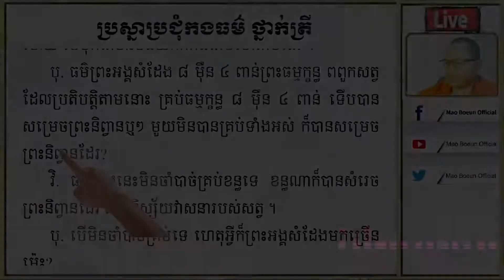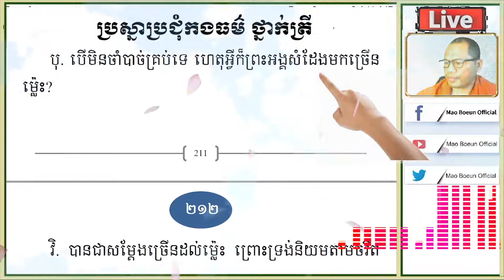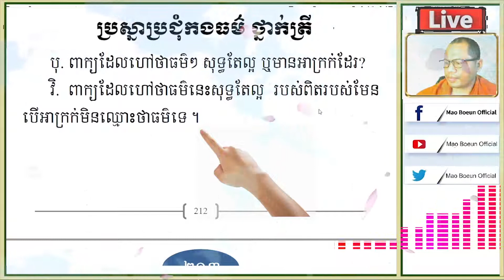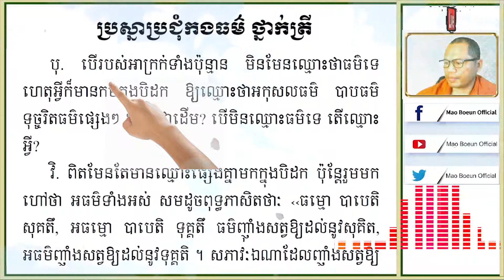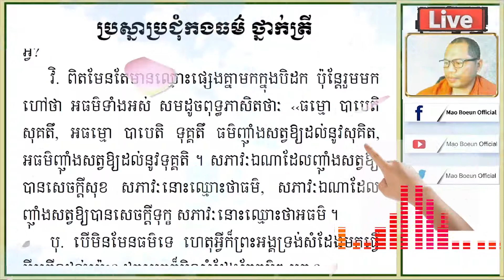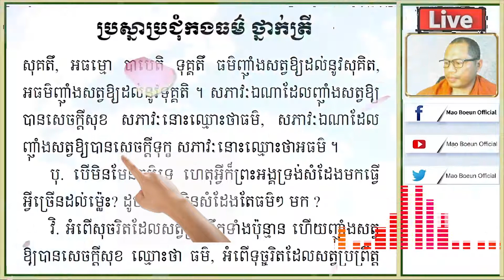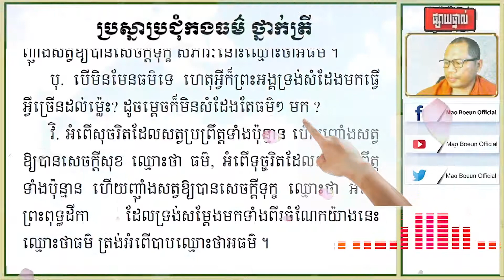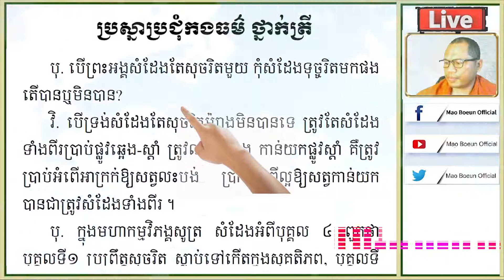ធម៌ ៨៤០០០ធម្មក្ខន្ទបតិបត្តិទាំងអស់ឬបតិបត្តិខ្លះៗ?/ ភិក្ខុយន្តធម្មោ ម៉ៅ បឿន / Mao​ Boeun Official /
សូមក្រាបថ្វាយបង្គំ ចំពោះ ព្រះរតនត្រៃ មានពុទ្ធ  ព្រះធម៌  ព្រះសង្ឃ ដោយសេចក្តីជ្រះថ្លា នឹងសូមក្រាប ថ្វាយបង្គំ ចំពោះព្រះថេរានុត្ថេរៈ គ្រប់ព្រះអង្ក នឹងចំរើនពរ ដល់ពុទ្ធបរិស័ទគ្រប់ជាន់ថ្នាក់ ក្នុងខ្សែវីដីអូនេះ សិក្សាអំពី ប្រស្នាប្រជុំកងធម៌ថ្នាក់ត្រី ព្រះធម៌៨៤០០០ព្រះធម្មក្ខន្ធបតិបត្តិទាំងអស់ឬ បតិប្តិខ្លះៗ  ? សូមអរគុណ! សម្រាប់ការចូលមកសិក្សា ព្រះធម៌ក្នង Channelនេះដោយសេចក្តីគោរព/ ភិក្ខុ យន្តធម្មោ ម៉ៅ បឿន /  Mao​ Boeun Official /